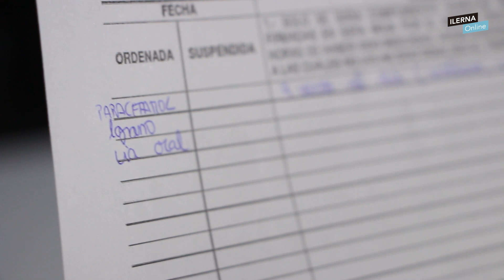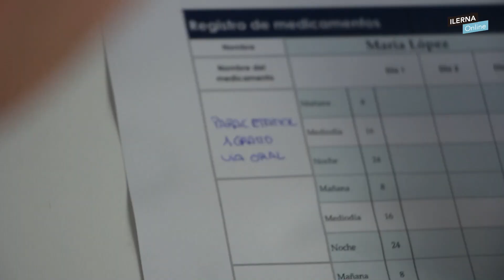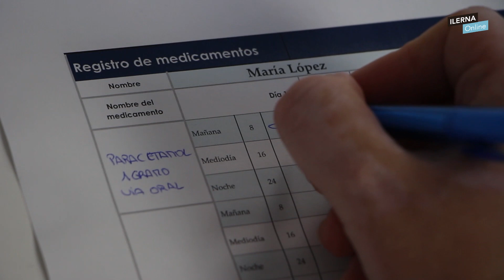Cómo administrar medicamentos vía oral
El medicamento se ingiere y se absorbe a través del tracto gastrointestinal. En este vídeo os mostramos los pasos a seguir en este tipo de administración, que es la más frecuente.